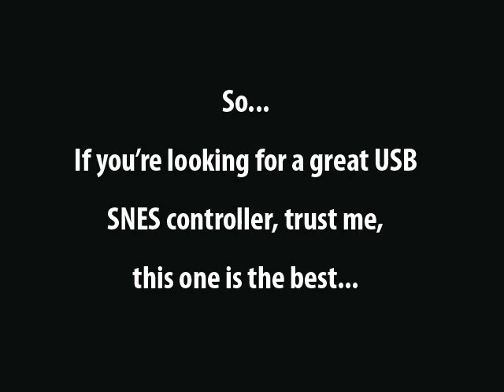Video Review: Buffalo Classic USB Gamepad